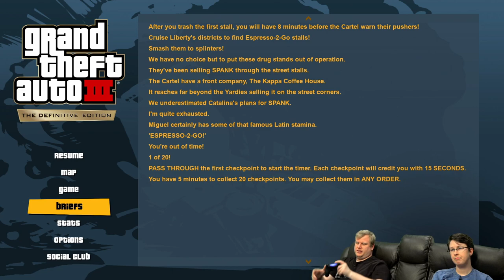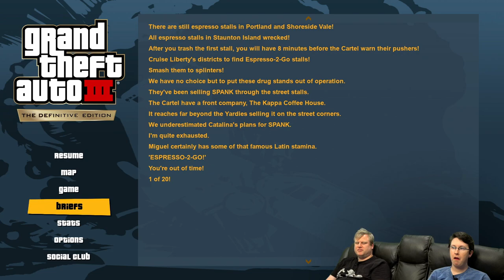Espresso-2-Go! ▶︎Grand Theft Auto 3: Part 30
In part 30 of GTA 3 we drive all around Liberty City to locate and destroy Spank dealers that are disguising themselves as Espresso stands! With the need for speed, we ram their carts all across town!

RPD plays Grand Theft Auto 3!